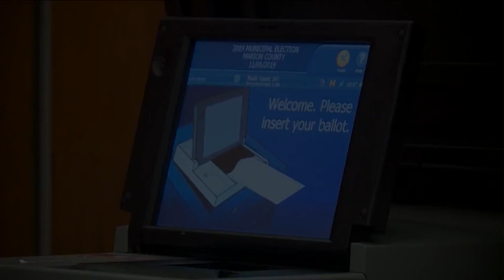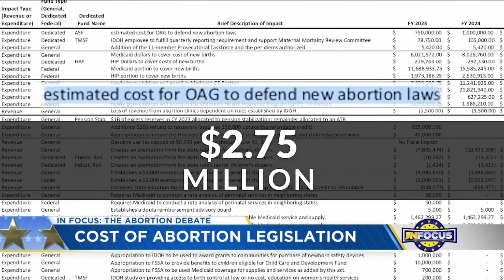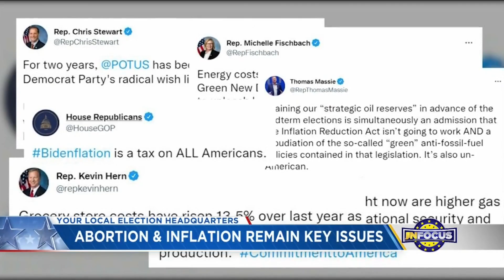IN Focus: Lawmakers on cost of Indiana's abortion ban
FOX59's Kristen Eskow takes a look at the potential price of Indiana's new abortion law, currently on hold in the courts. As she describes, it all could cost the state millions of dollars.